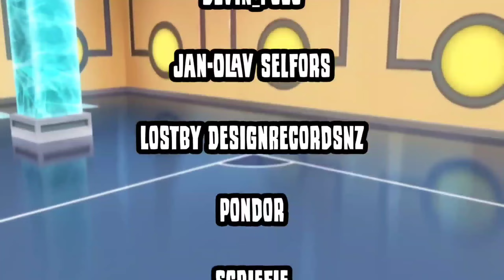Shadow Mawile team makes them quit in GO Battle League for Pokemon GO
It's Meta Wrecker time

Current microphone